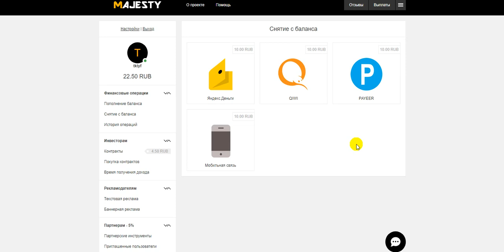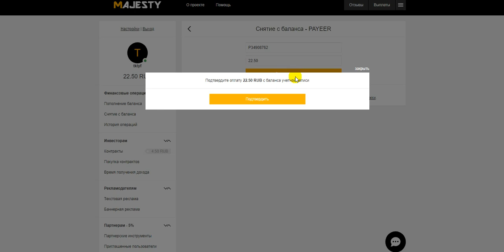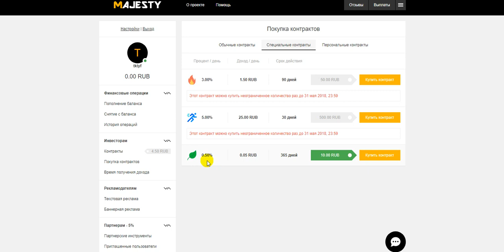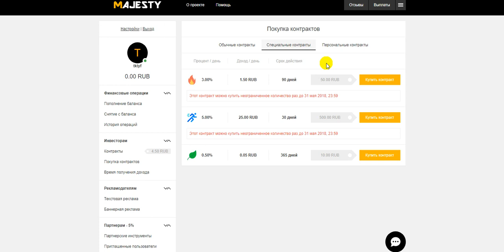Новинка! MAJESTY (аналог VERTEX) бонус 10 руб. + от меня 10 руб. Проверяю на вывод! Платит!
чтобы активировать бонусы нужно купить хотя бы один контракт.
бонусный код ( ndmr1n4mzl )